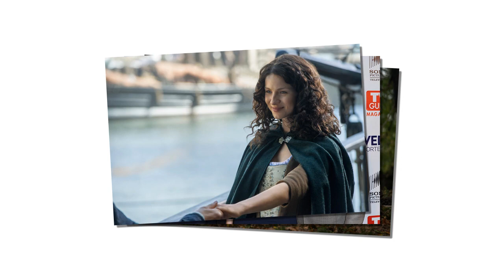Outlander: What happened to Claire Fraser's family? Tragic backstory revealed?